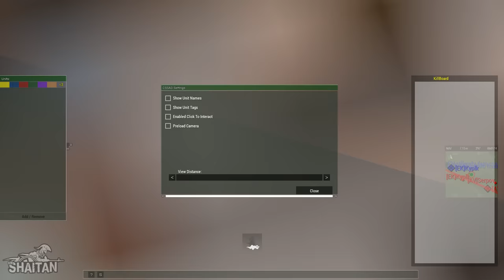Моменты с Отрядных игр #10 • ArmA 3 SquadGames